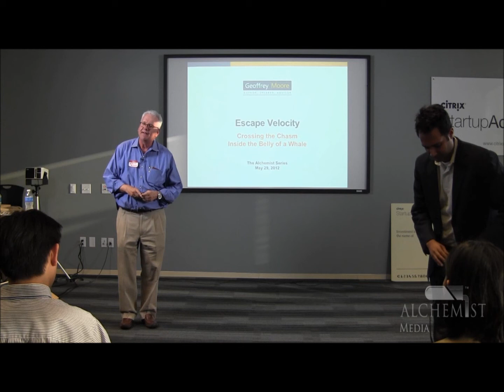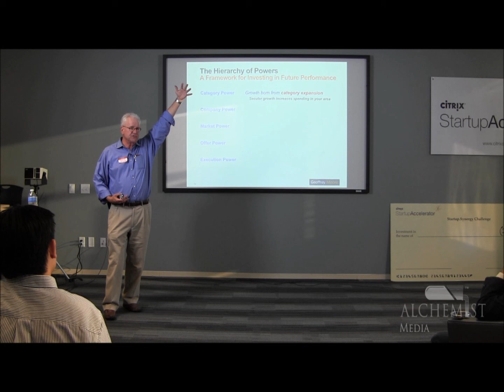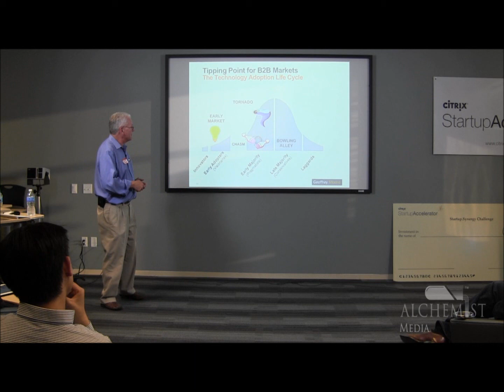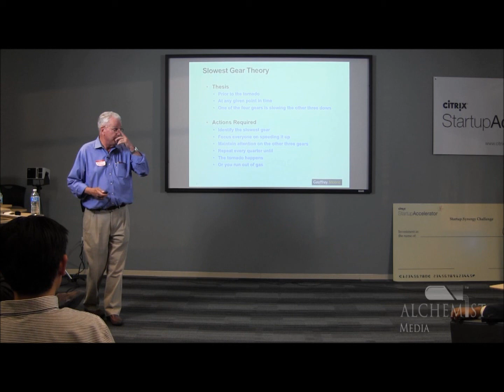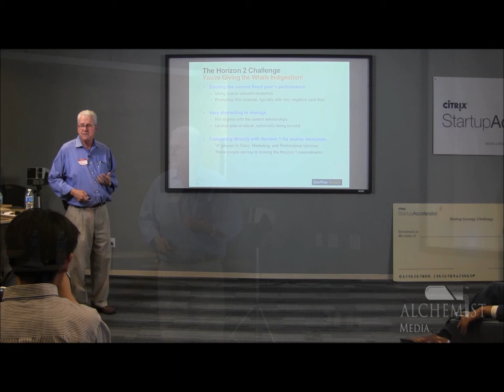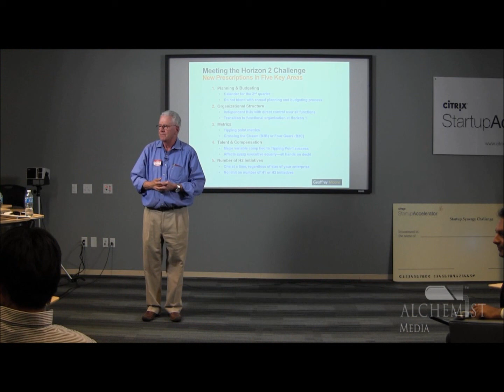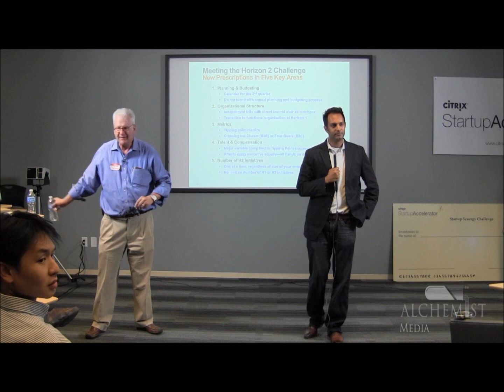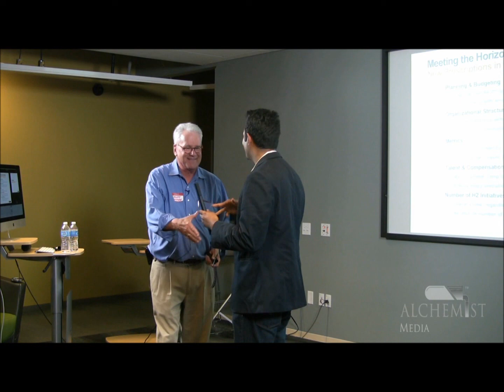Geoffrey Moore Speaks at the Alchemist Series: Escape Velocity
The Alchemist Series is targeted at alums of Ivy League / Ivy League caliber universities with Computer Science and Engineering backgrounds. The events are panel-driven discussions and lectures exploring significant milestones in the trajectory of the development of a business.

Geoffrey Moore is a best-selling author, a Managing Director at TCG Advisors and a venture partner at MDV. Recognized as a leading business consultant to large companies facing formidable strategic challenges, Geoffrey works with established enterprises in his role of Managing Director of TCG Advisors. In this role, he divides his time between consulting on strategy and transformation challenges with senior executives and developing mental models to support the practice. With this focus in mind he has written Dealing with Darwin: How Great Companies Innovate at Every Phase of Their Evolution. Also recognized for his expertise in market development and business and investment strategies, as a Venture Partner at Mohr Davidow Ventures he serves as an advisor to many of their portfolio companies by drawing upon best practices derived from his extensive background working with technology startups.

Geoffrey has made the understanding and effective exploitation of disruptive technologies the core of his life's work. His books, Crossing the Chasm, Inside the Tornado,The Gorilla Game, and Living on the Fault Line are best sellers and required reading at leading business schools. Highly regarded as a dynamic public speaker, Geoffrey is the founder of The Chasm Group and currently is the managing partner of TCG Advisors. Earlier in his career, he was a principal and partner at Regis McKenna, Inc., a leading high tech marketing strategy and communications company, and for the decade prior, a sales and marketing executive in the software industry.

He holds a bachelor's degree in literature from Stanford University and a doctorate in literature from the University of Washington.